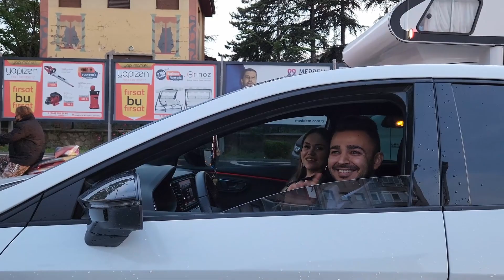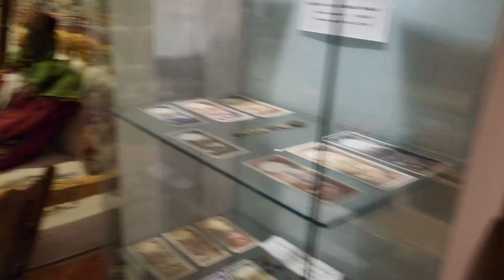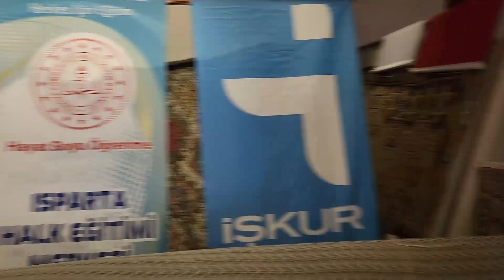Isparta Gezi ve Yemek Durakları (Dikkat Düğün İçerir!)